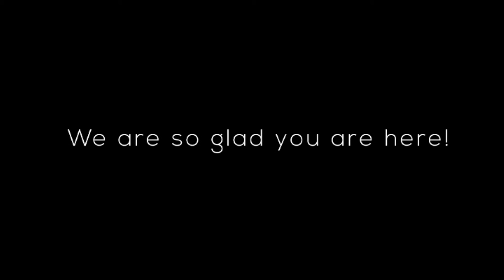What About Evil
8  "For My thoughts are not your thoughts, Nor are your ways My ways," says the LORD.
9  "For as the heavens are higher than the earth, So are My ways higher than your ways, And My thoughts than your thoughts.